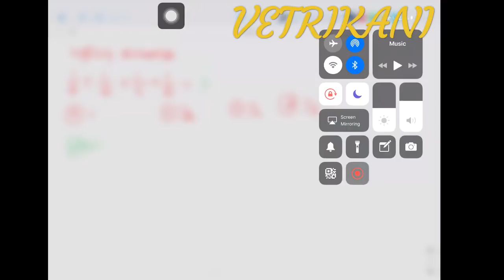சுருக்குக | IMPORTANT MATHS TNPSC |POLOCE | BANK EXAMS